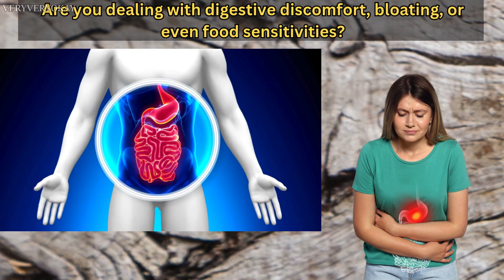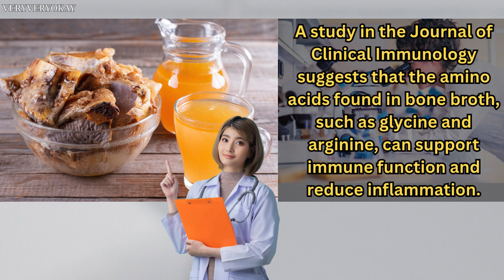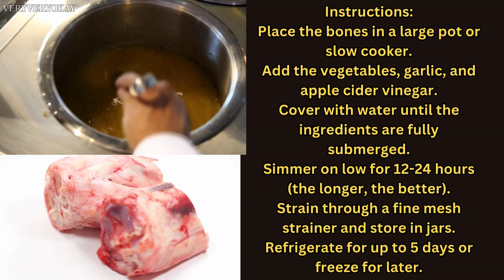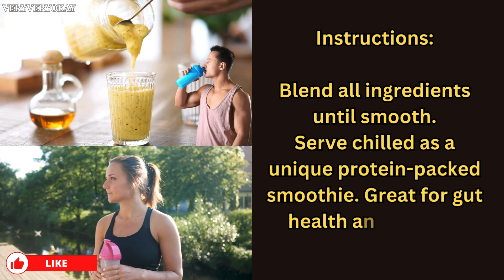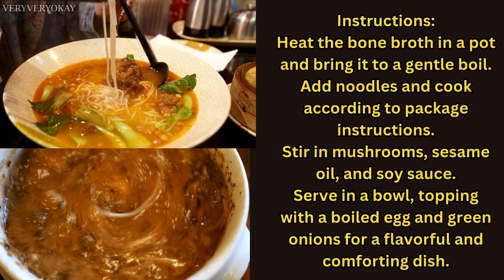Heal Your Gut FAST with Bone Broth Grandma’s Secret Remedy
The incredible gut-healing benefits of bone broth
How bone broth can help with inflammation, digestion, and immune support
Why bone broth is packed with collagen, gelatin, and essential nutrients
Tips for making your own homemade bone broth the easy way
Simple and delicious recipes you can try today!
Plus, how bone broth works as Grandma’s secret remedy for overall wellness
Let’s dive into the world of bone broth and see why it’s becoming a modern-day favorite for those seeking a healthier lifestyle!

Why Bone Broth is a Game-Changer for Gut Health
Bone broth isn’t just a trendy health drink; it’s been used for centuries to nourish and heal the body. Packed with essential amino acids, minerals, and collagen, bone broth supports the lining of your digestive tract, helping to soothe and repair gut damage.

Here’s why it’s so effective for gut health:

Collagen and Gelatin: Bone broth contains collagen and gelatin, which help rebuild the gut lining, making it an excellent remedy for those suffering from leaky gut syndrome, bloating, or IBS.
Rich in Nutrients: It’s loaded with magnesium, calcium, phosphorus, and other trace minerals that are essential for overall health.
Eases Digestion: The amino acids glycine and proline found in bone broth help improve nutrient absorption and reduce digestive discomfort.
Supports Detoxification: Bone broth promotes the liver’s detox pathways, making it easier for your body to flush out toxins.
Grandma’s Secret Remedy: The Power of Bone Broth
Your grandma probably knew a thing or two about wellness, and bone broth was her secret weapon. It’s often referred to as “liquid gold” because it nourishes the body from the inside out. From supporting joint health to improving skin elasticity, bone broth is a must-have in your daily diet.

Imagine sipping a warm, nutrient-packed broth that:

Heals your gut naturally
Boosts your immune system
Fights inflammation in your body
Improves your sleep and energy levels
Supports radiant, glowing skin
No wonder grandma always had a pot of bone broth simmering on the stove!

The Science Behind Bone Broth’s Health Benefits
1. Supports Joint Health: Bone broth is rich in collagen and glucosamine, which help cushion joints and reduce pain. Studies published in the Journal of Arthritis & Rheumatology show that collagen can significantly reduce joint discomfort.

2. Boosts Immune Function: Bone broth is packed with minerals like zinc and magnesium, which are known to strengthen the immune system. A study in the Journal of Clinical Nutrition highlighted how broth-based soups could speed up recovery from illness.

3. Improves Skin Elasticity: Collagen from bone broth promotes youthful, glowing skin. Research in the Dermatology Times shows that collagen consumption can improve hydration and reduce wrinkles.

4. Promotes Better Sleep: The amino acid glycine in bone broth has been shown to improve sleep quality. A study published in the Journal of Sleep Research found that glycine helps calm the nervous system, making it easier to fall asleep.

5. Reduces Inflammation: Bone broth’s anti-inflammatory properties can alleviate conditions like arthritis or IBS. Its high concentration of nutrients helps soothe inflamed tissues and promote healing.

Is Bone Broth Right for You?
If you’re wondering whether bone broth is worth the hype, here’s the answer: it’s for everyone! Whether you’re dealing with chronic gut issues, looking for natural beauty remedies, or just want to boost your overall health, bone broth has something for you.

But what’s the best way to incorporate bone broth into your diet?

How to Make Bone Broth at Home
Making bone broth is easier than you think! Here’s a quick guide:

Ingredients:

2-3 pounds of beef or chicken bones (preferably grass-fed or organic)
1 tablespoon apple cider vinegar (helps extract nutrients from the bones)
2 carrots, chopped
2 celery stalks, chopped
1 onion, quartered
2-3 garlic cloves
Fresh herbs (parsley, thyme, or bay leaves)
Water to cover
Instructions:

Place the bones in a large pot or slow cooker.
Add apple cider vinegar, vegetables, and herbs.
Fill the pot with water until the bones are fully covered.
Simmer on low heat for 12-24 hours. Skim off any foam that rises to the top.
Strain the broth and store it in jars. It can be refrigerated for up to a week or frozen for longer storage.
Pro Tip: For an extra nutrient boost, add turmeric, ginger, or lemongrass to your broth.